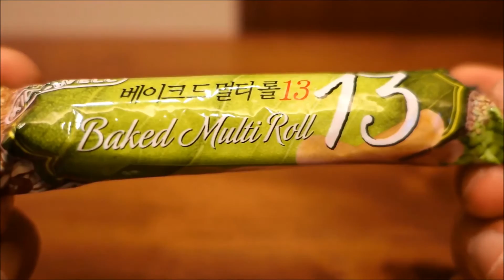KIDSWELL : Baked Multi Roll 13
키즈웰 : 베이크드 멀티13 롤